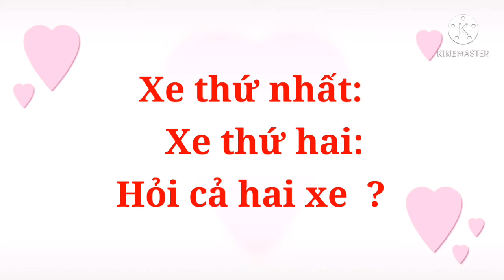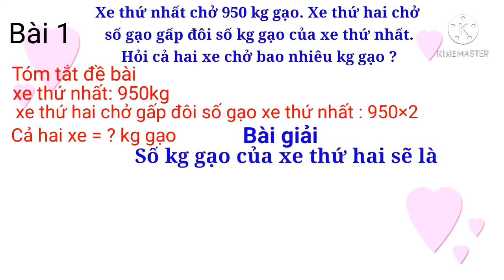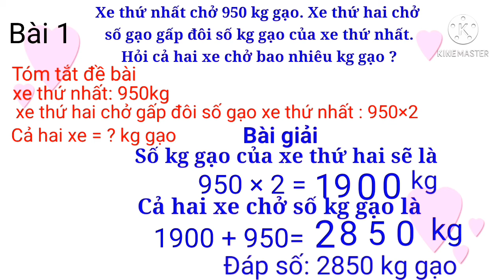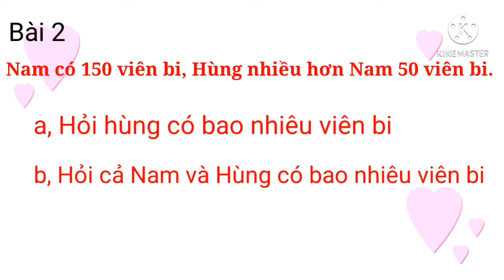Toán lớp 3 xe thứ nhất, xe thứ hai.hỏi cả hai xe=?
Dạy trẻ thông minh sớm chào các em
dttms chuyên sx video dành cho các em học toán tiểu học